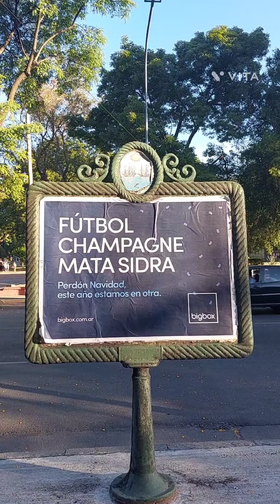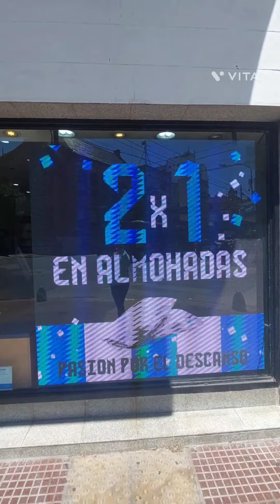Buenos Aires durante Qatar2022